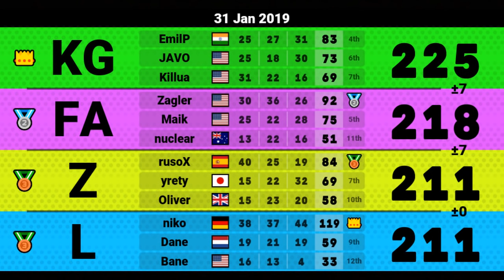Mario Kart Wii - 3v3 Mogi w/ JAVO and Killua - Full Mogi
Hey guys! It's been a while since I've uploaded online races but I had some time after the semester to play some mogi lounge again! I found this mogi to be fairly interesting (mostly cause I got extremely lucky). Hope you guys enjoy and look forward to more mogi lounge uploads.

Oh and hitting rusoX on BCWii was fun. both times ;)